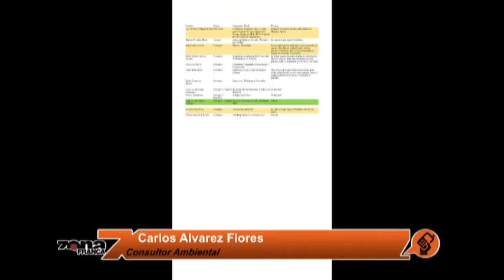Los globos y la terrible contaminación atmosférica, opinión de Carlos Álvarez Flores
El consultor ambiental Carlos Álvarez Flores conversa con el periodista Arnoldo Cuéllar, en la Revista Informativa de la Una.